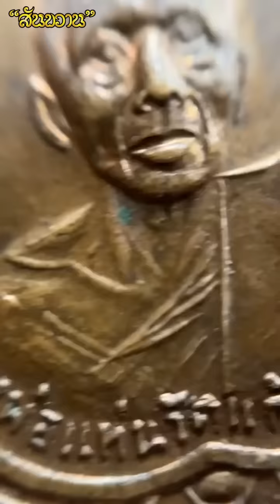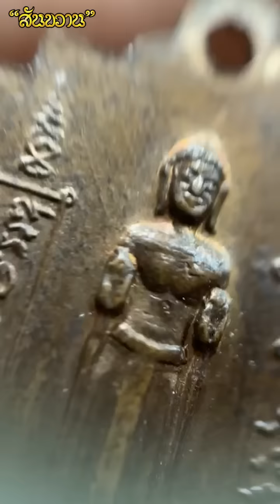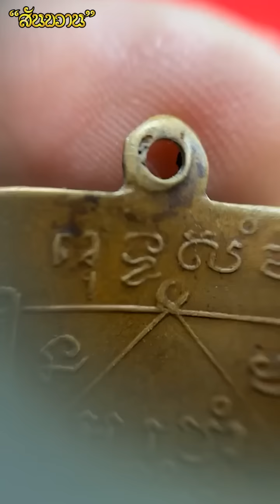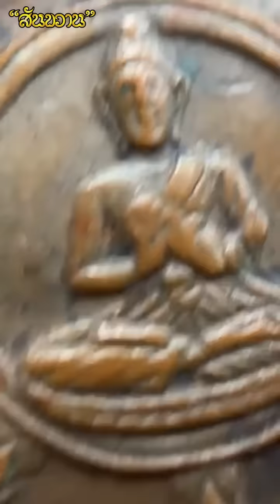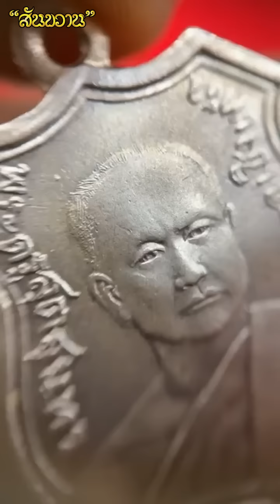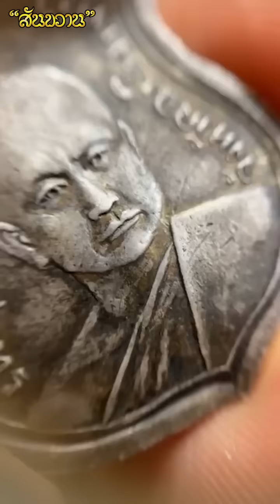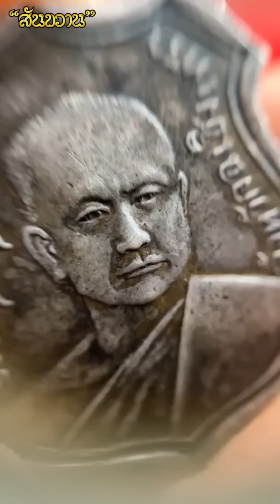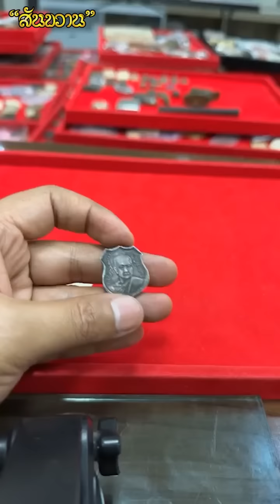สอนให้จำและนำไปใช้ คุณจะเล่นพระไม่กลัวเก๊ กับ โอ๊ต บางแพ | พระเครื่องสันขวาน Live 2023 EP213